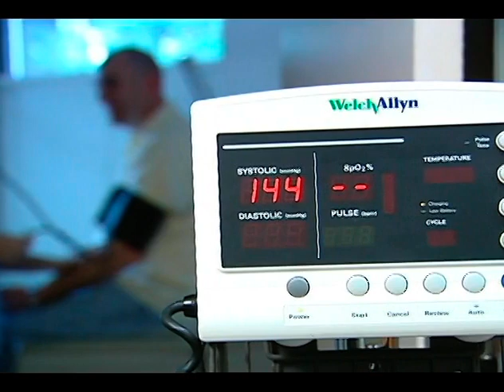Quality of Life 001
Topic: Hypertension
Recorded: October 17, 2013
Guest: Dr. Michael Johnson